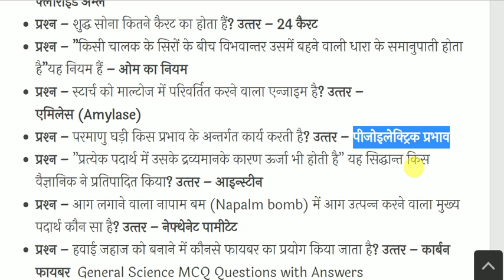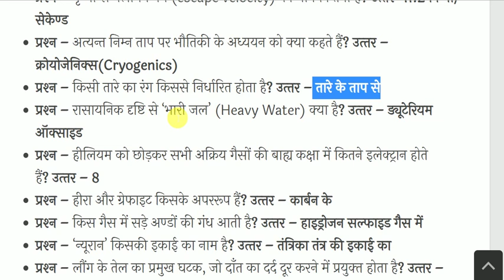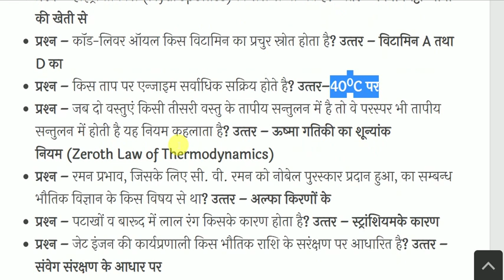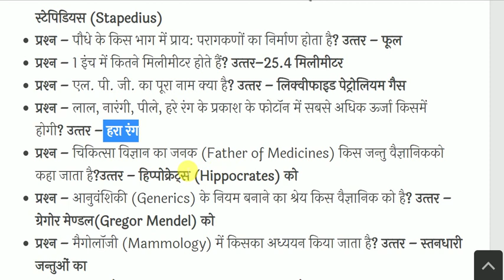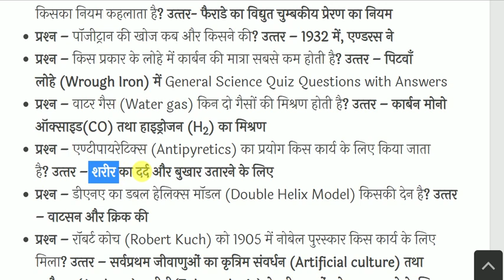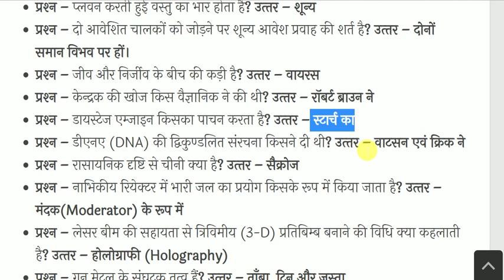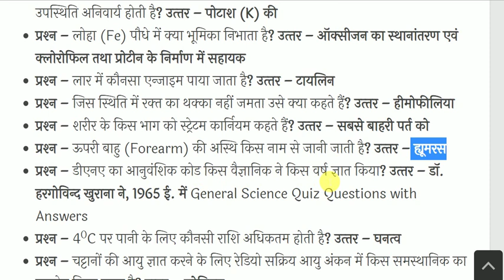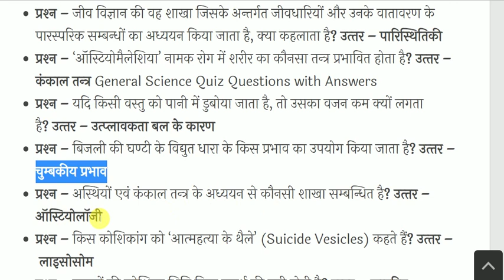General Science || सामान्य विज्ञान || part-3